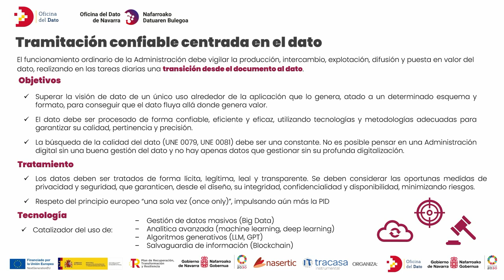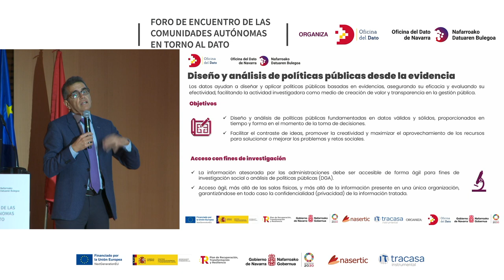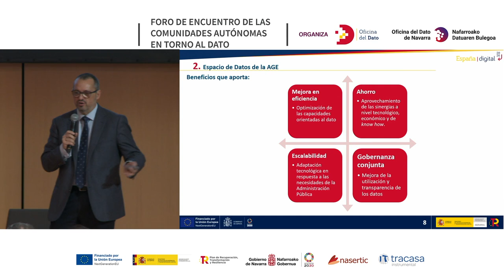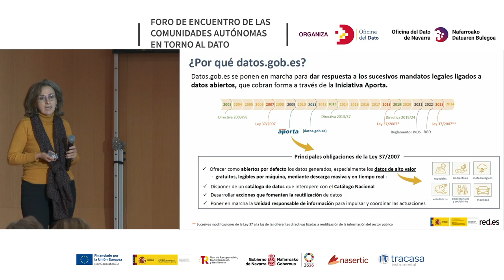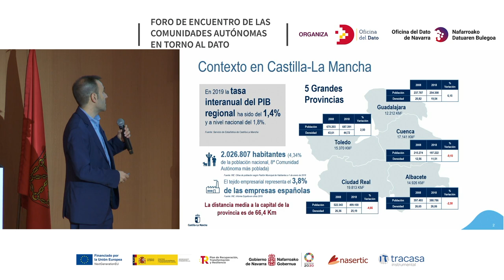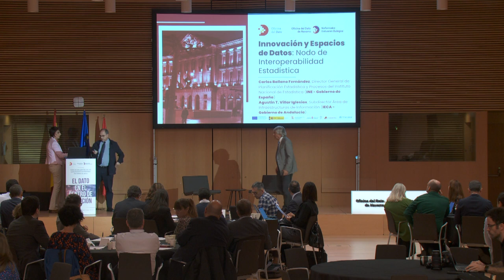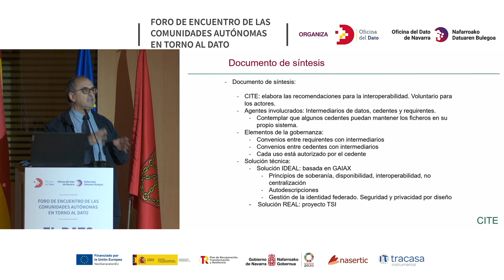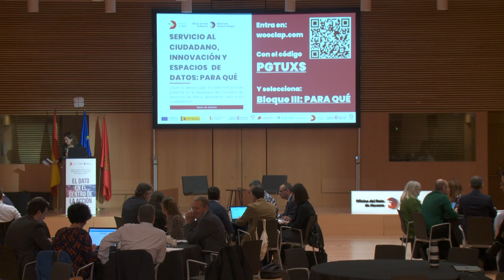El Dato en el Centro de la Acción - Jornada [bloque 3]